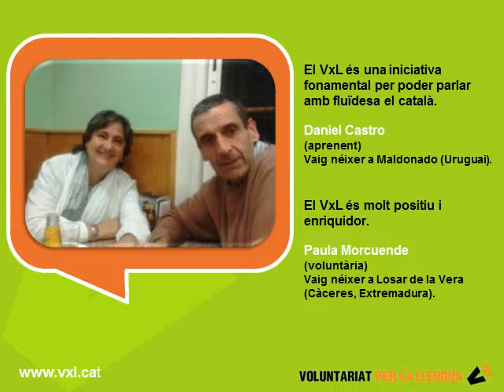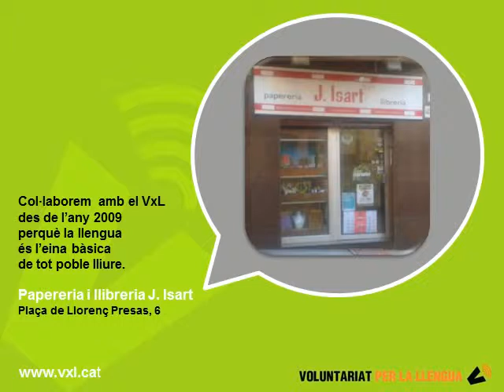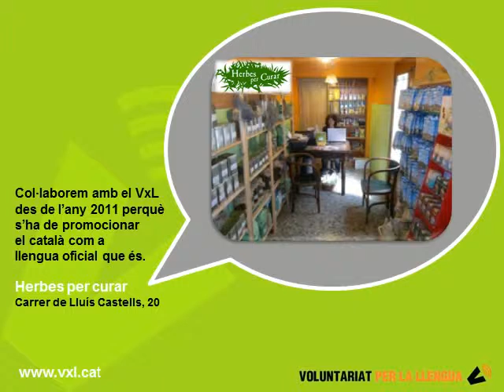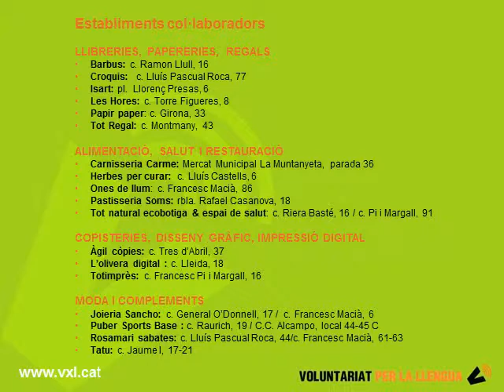El VxL en imatges 2015 al SLC de Sant Boi de Llobregat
Vídeo del SLC de Sant Boi amb parelles lingüístiques i establi,ments comercials que participen al Voluntariat per la llengua 2015.